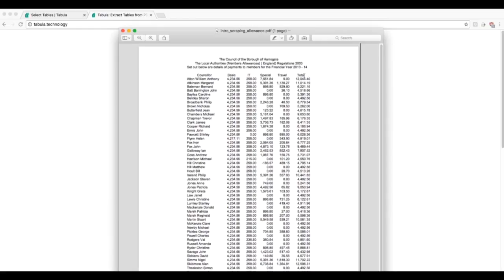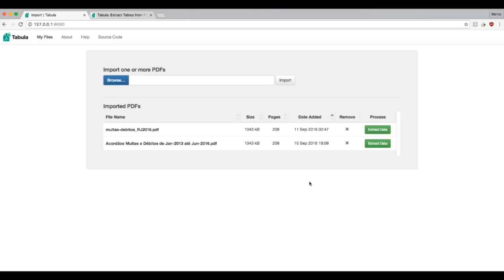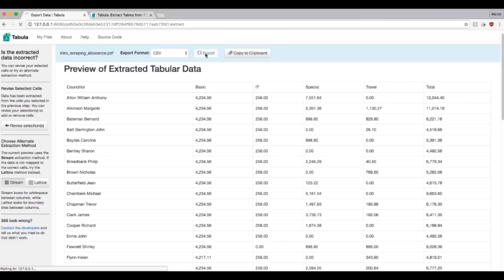SOD 2 3 Screencast AR